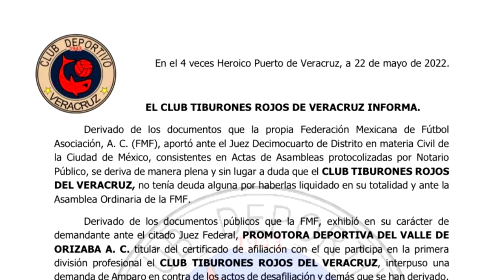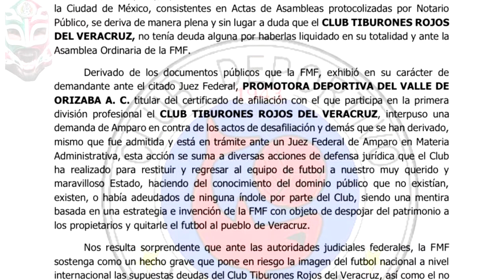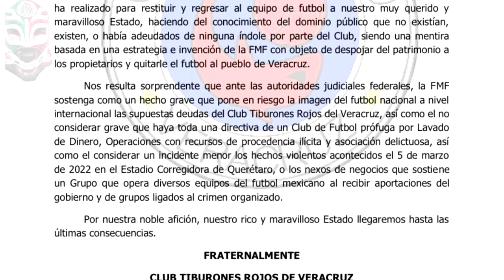🦈 COMUNICADO DEL CLUB TIBURONES ROJOS DE VERACRUZ 🦈